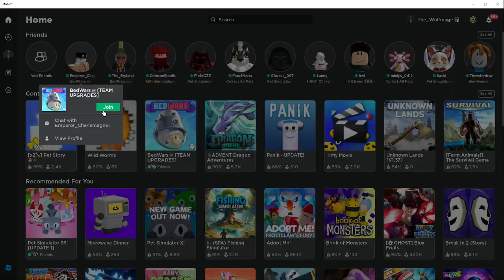Get Ready For Epic Battles In Bedwars Season 9 On Roblox! 🔥